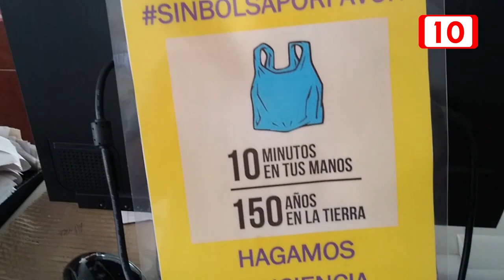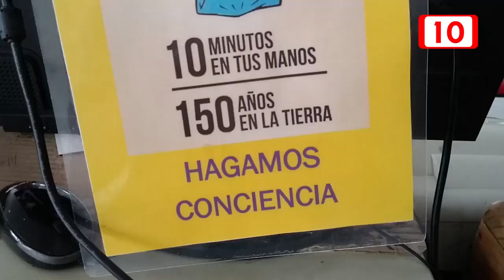Prorroga a empresarios para uso de plásticos